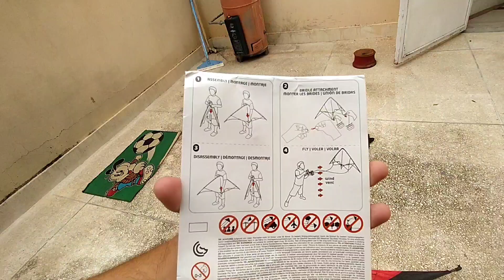Stunt Kite Unboxing 2022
Stunt Kite Unboxing 2022 | Stunt Kite 2022